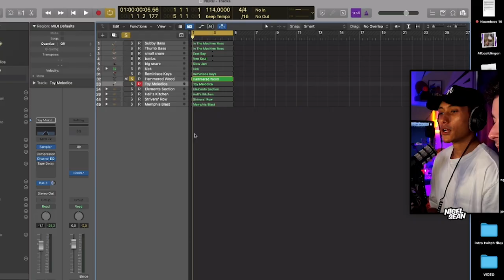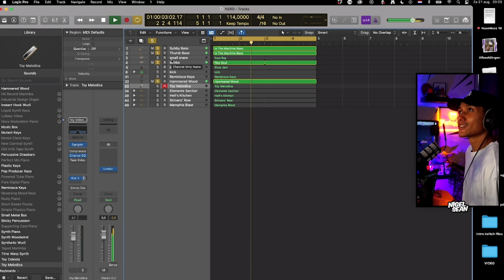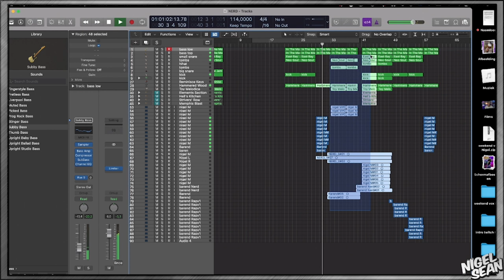MAKING OF 'NERD' (BLOOPERS)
Thanks voor het meespelen!
Kenzhi: @Kenzhiyt
Ryan: @HenryLand

THANKS!

making of videoclip bloopers video maken clip maken nigel sean lied track maken lied gemaakt behindthe scenes behind the scenes making of nerd je bent een nerd grappig